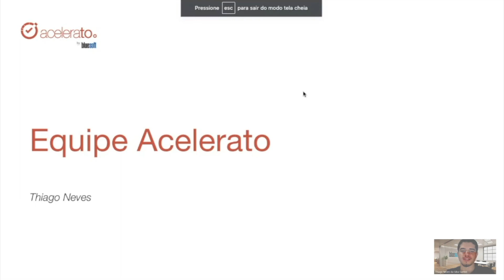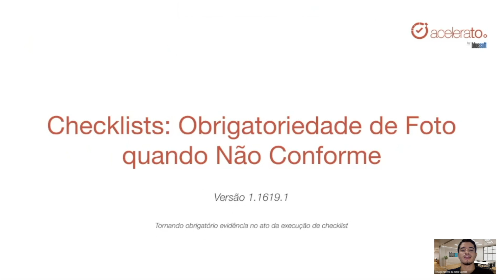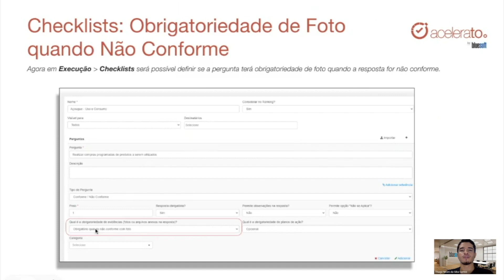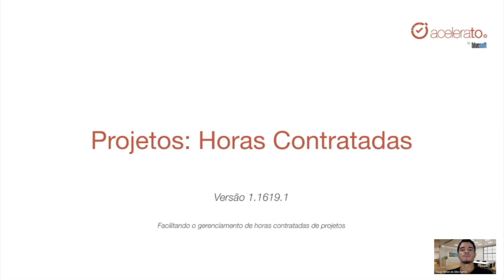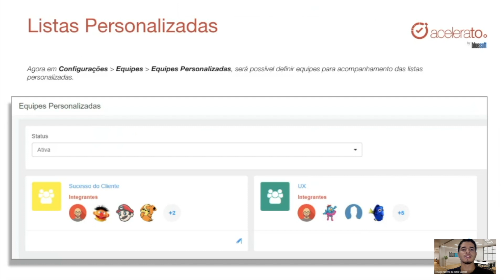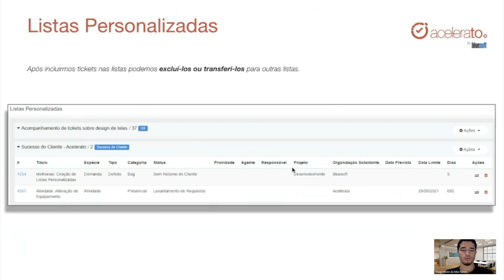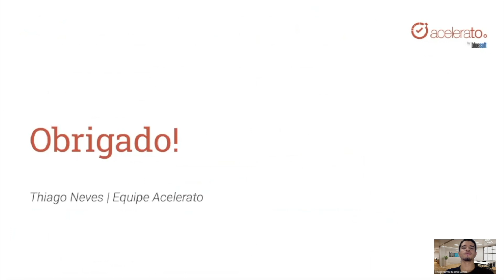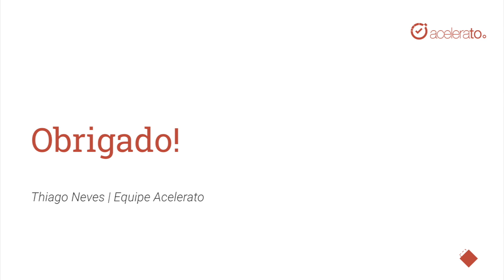Novidades do Sistema Acelerato | 15.08.2023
Confira as Melhorias e Novidades do Sistema Acelerato dos últimos 15 dias.

• Aplicativo Acelerato: Disponibilidade do PDF ao Finalizar o Checklist - Versão 1.1619.1
• Checklists: Obrigatoriedade de Foto quando Não Conforme - Versão 1.1619.1
• Demandas: Seleção de Organização do Solicitante - Versão 1.1619.1
• Relatório SLA: Filtro de Organização do Solicitante - Versão 1.1619.1
• Projetos: Horas Contratadas - Versão 1.1619.1
• Listas Personalizadas - Versão 1.1619.1
• Checklist: Inclusão de Imagem Modelo - Versão 1.1609.1

00:00 | Inicio
00:09 | Item 1
01:17 | Item 2
02:18 | Item 3
02:54 | Item 4
03:12 | Item 5
04:00 | Item 6
06:24 | Item 7
07:54 | Fim